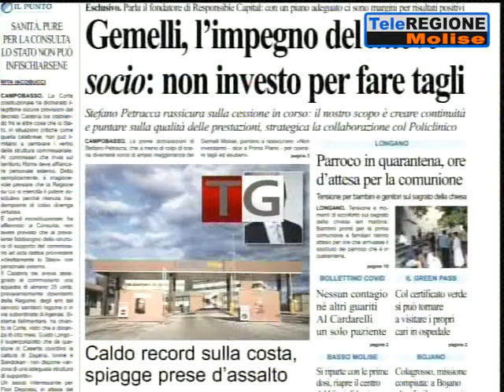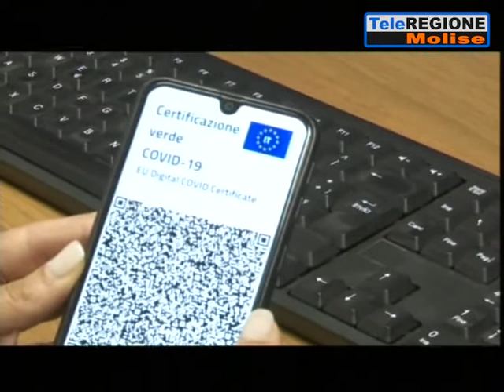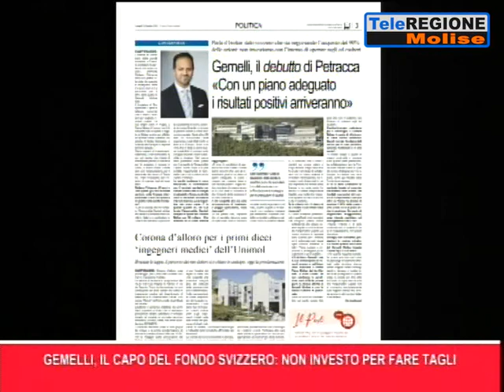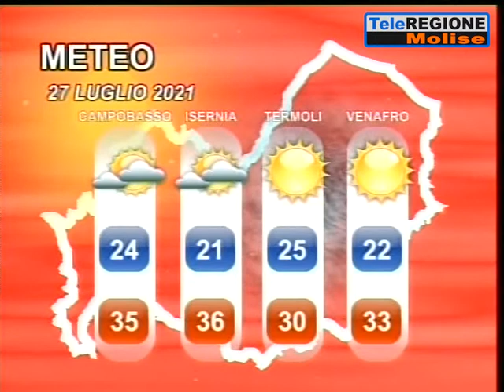Telegiornale ore 14.00 - 26/07/2021